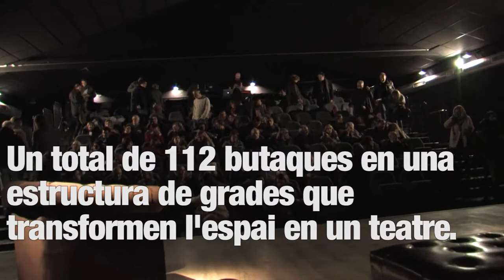L'electe Estrena nou pati de Butaques a Valldoreix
L'electe dirigida pel Valldoreixenc Ramon Madaula, ha omplert la nova nau cultural amb el pati de butaques ple per a veure aquesta obra en la que Abel Folk i Roger Coma ens presenten els problemes d'un president electe davant de la seva presa de possessió
Devalldoreix